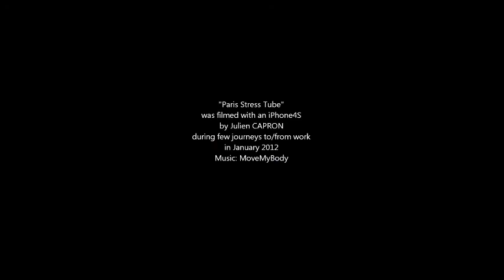PARIS STRESS TUBE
January 2012, an international trade student films his journey to and from work!
The stress caused in the tube has inspired this film!
Filmed by Julien Capron.